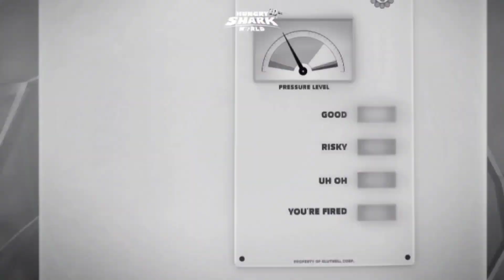GOT SHARKNAROK 85% OFF ( NEW JAWSOME DISCOUNT 2023) - Hungry Shark Evolution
Got sharknarok 85% off just 125 gems in hungry shark evolution new jawsome discount!! and taking A new live event to get big reward